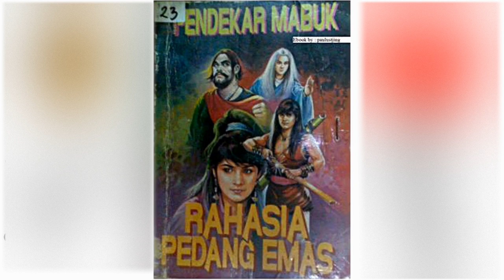Petualangan Suto Sinting 023